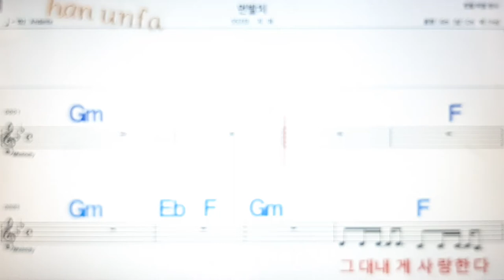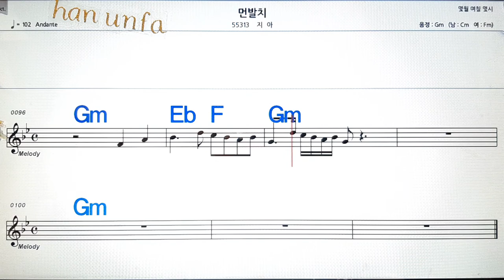먼 발치/지아💋노래방, 통기타 , 코드 큰악보, 가라오케, 반주💖Karaoke, Sheet Music, Chord, MR